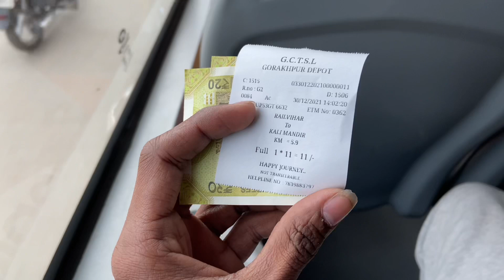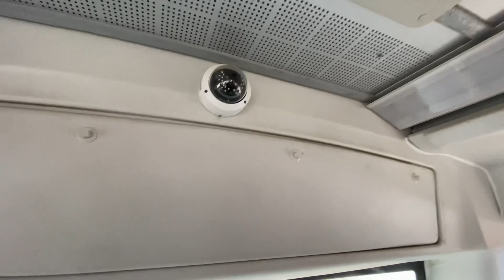First time Travelling in ELECTRIC BUS IN GORAKHPUR || MIDDLE CLASS VLOGGER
Aaj h 30 December aur chaliye chalte electric bus me aur krte h safar

Gorakhpur Electric bus
Electric bus Gorakhpur
Gorakhpur city bus
Gorakhpur vlog
Electric bus